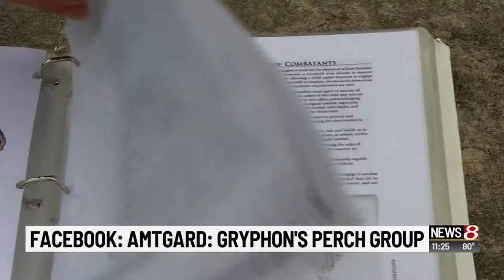What is LARP?